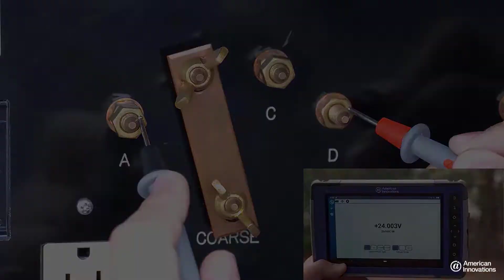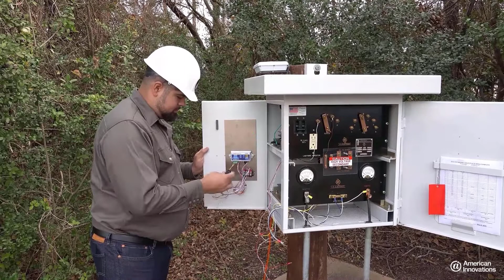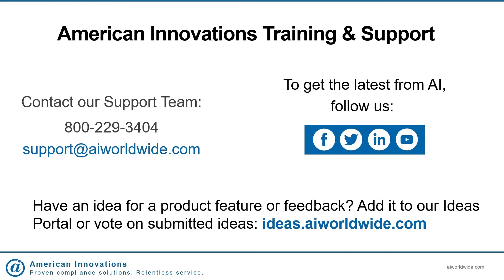Bullhorn RM5 Install - Instructional Video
In this video we will walk you through the installation of the RM5 RMU. Please follow all safety instructions when installing this product.

WARNING: Turn off rectifier input power prior to installation. Use a digital voltmeter to confirm that rectifier output voltage is less than 5 V DC.

For a complete list of safety requirements, see the RM5 Series User Guide available